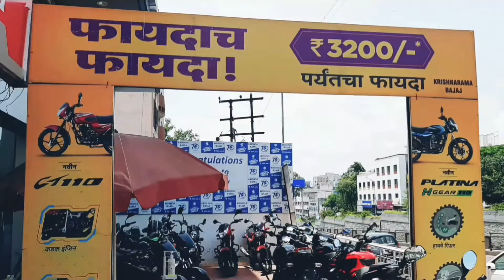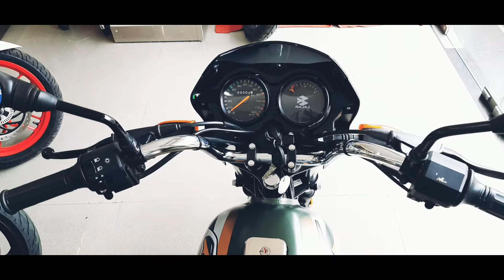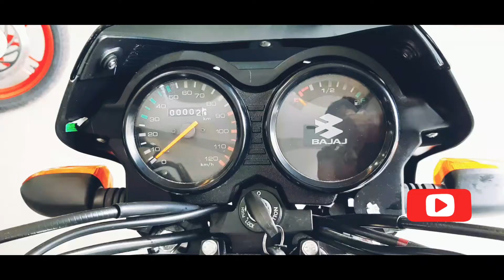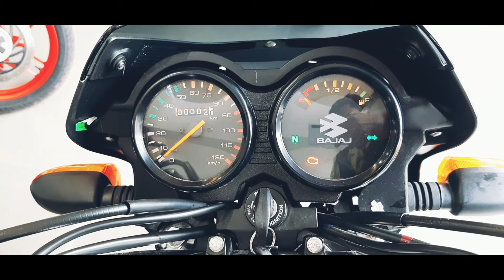Bajaj CT 100 BS 6 Walk Around Detailed Review || Bajaj Pune.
Musician: Jef

Musician: @iksonmusic